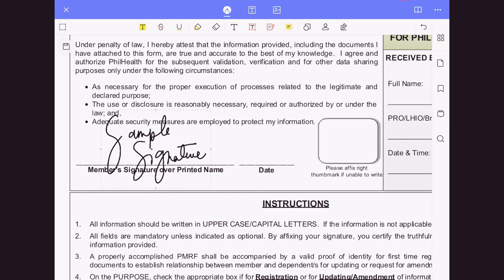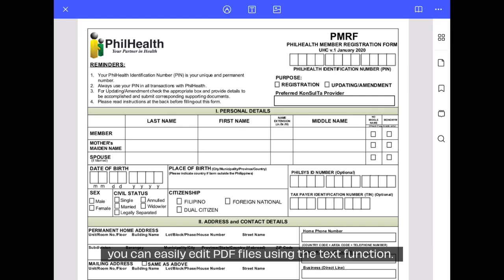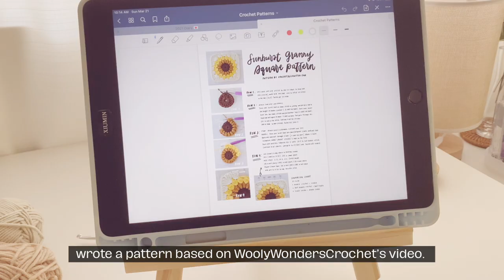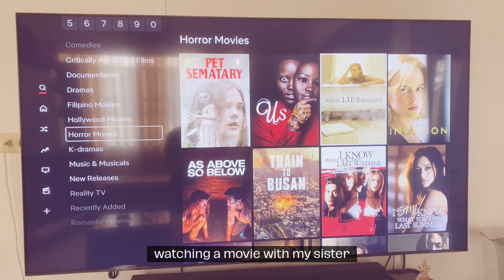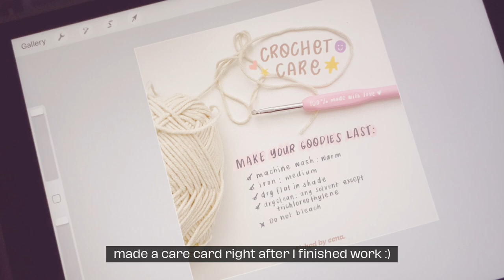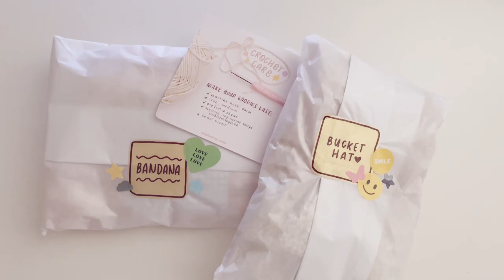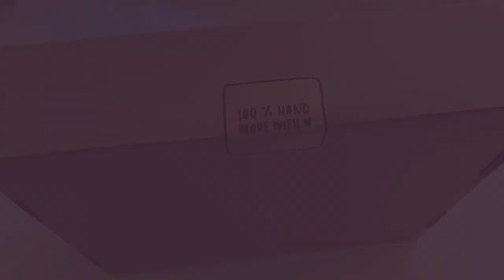studio vlog 09 ❉ crochet with me: bucket hat and bandana + let’s pack orders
Thank you to PDF Element for working with me again! :)

Friends, I hope you enjoyed this studio vlog though it’s different from the usual today! I’ve been enjoying crocheting these days and I can’t believe someone wanted my work 🥺 let me know if you want more crochet with me videos! 🥰

｡･ﾟﾟ･ 𝙨𝙤𝙘𝙞𝙖𝙡𝙨:
» ig: inalouisem / 40pens (journal)

｡･ﾟﾟ･ 𝙛𝙖𝙦𝙨:
» camera: canon 700d / iPhone 11
» editor: sony vegas 12 / vllo